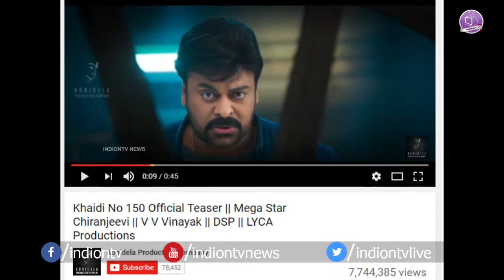Pawan Kalyan 'Katamarayudu' Sets New Record | 'కాటమరాయుడు' ఖాతాలో మరో రికార్డు..